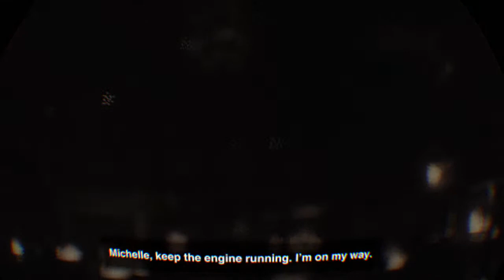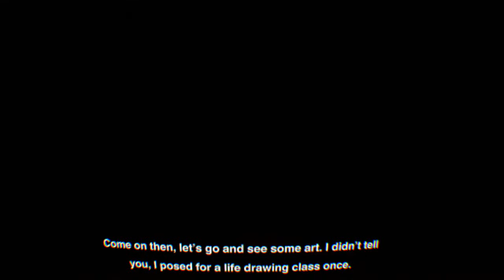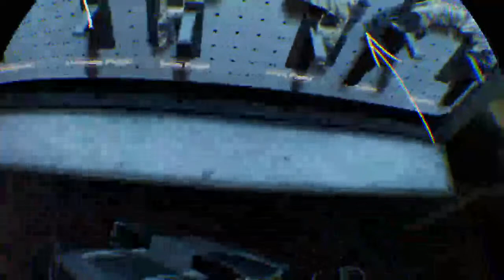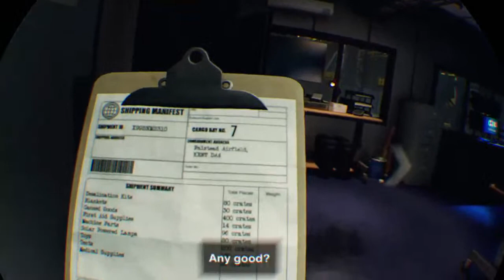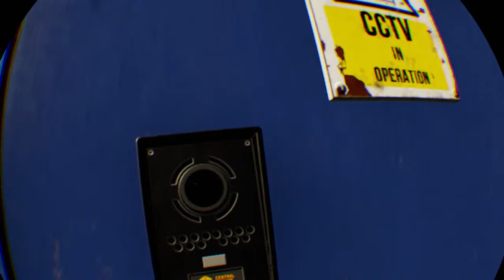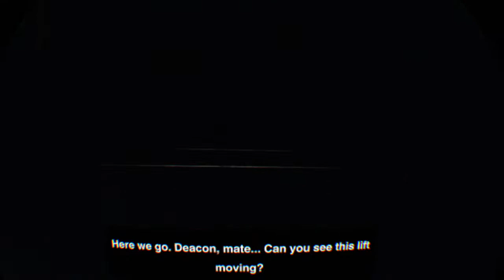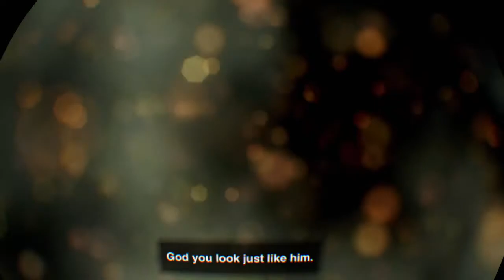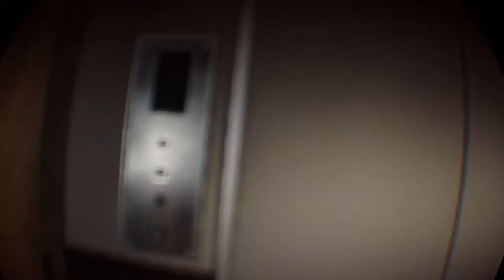Blood & truth pt. 2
Gamer sweat, try hard, or none
This might not be good but I’m trying 😁👍

Current goal.